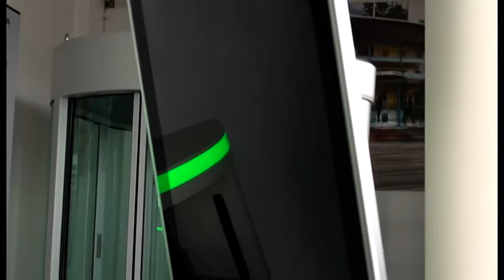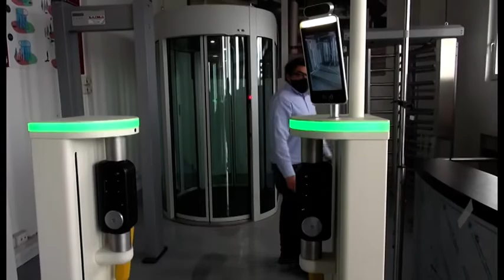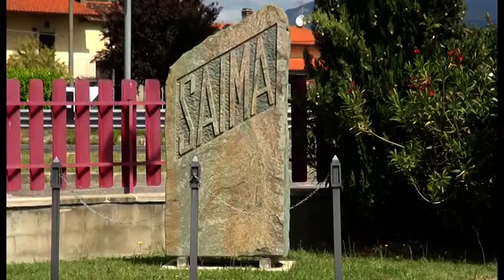Misuratori di temperatura e semafori, l'Itis di Arezzo diventa una scuola anti Covid